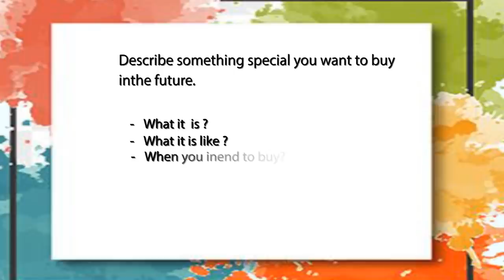IELTS Speaking Test Sample - Band 6.5 | English Mentor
IELTS Speaking Test Sample  - Band 6.5

Our Key features are:
• Personalized Coaching
• Experienced